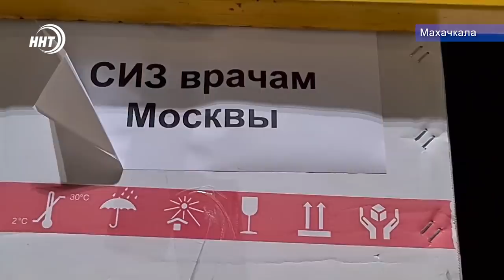Новости Дагестана за 28.05.2020 год